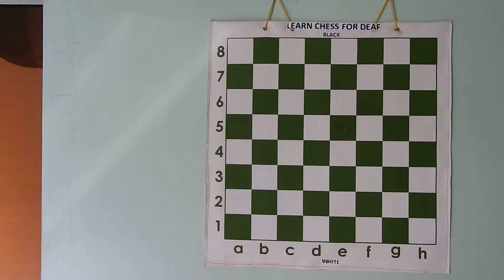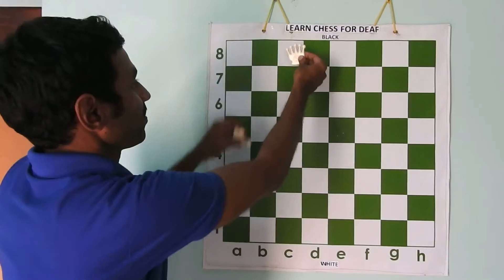learn chess for deaf pawn-6